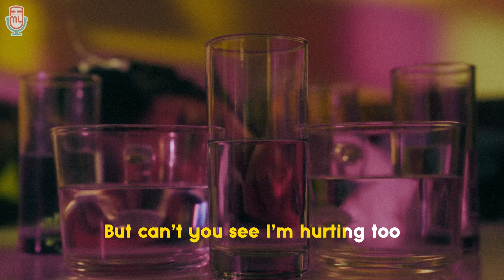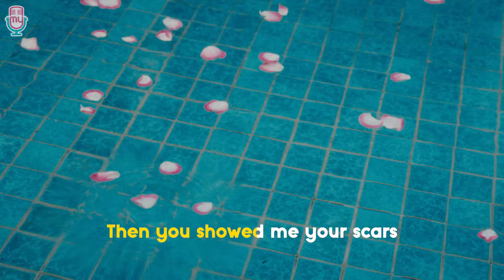Daniella Gibbs - All About You (Official Karaoke)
Dengarkan "All About You" di semua digital streaming platform

Song Credit
Lyrics                                          : Daniella Gibbs
Song                                           : Daniella Gibbs, Sarah Fadila
Producer                                    : William Chow
Music Producer                        : Dila Sarah
Mixing & Mastering Engineer : Osvaldorio
Vocal Director                           : Kamga Mo
Label                                          : MyMusic Records
Publisher                                   : Kreatif Indigo Musik